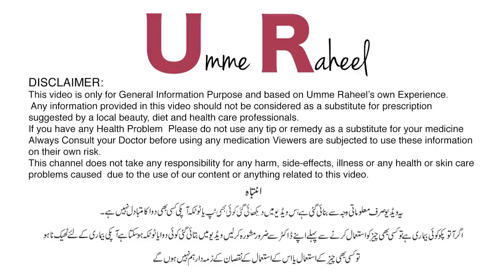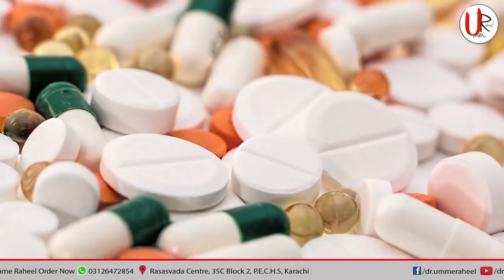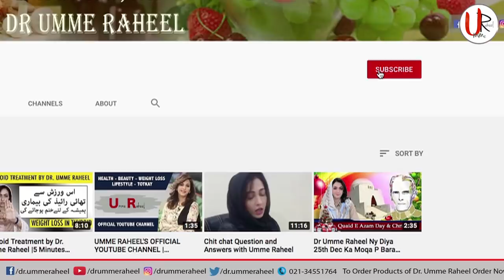Face Pigmentation, Melasma, Dark Skin and Black Patches Treatment by Dr. Umme Raheel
Chehray Ki Chaiyan Khatam Karnay Ka Zabardast Totka

Rasasvada Centre.

For Appointments:
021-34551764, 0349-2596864